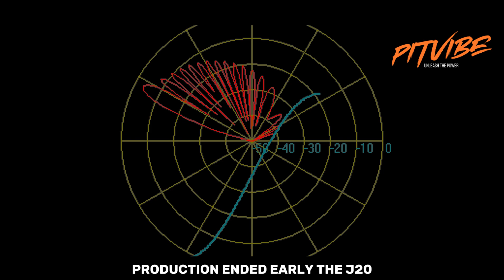J20 Mighty Dragon: China’s Stealth Beast That’s Challenging the F-22 Raptor!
Unleashing the sky predator — the J-20 Mighty Dragon is China’s cutting-edge stealth fighter that's rewriting the rules of aerial combat. With its radar-evading design, long-range strike capabilities, and fierce rivalry with the F-22 Raptor, the J-20 isn't just a fighter — it's a geopolitical statement with wings.
Dive into the specs, the secrets, and the rising dragon that’s shaking up the global airspace. 🐉✈️

J20 Mighty Dragon, Chinese stealth fighter, Chengdu J-20, 5th generation fighter, F-22 Raptor rival, PLA Air Force, advanced jet fighter, military aviation, J20 vs F22, stealth technology, aerial combat, Chinese military power, radar-evading jet